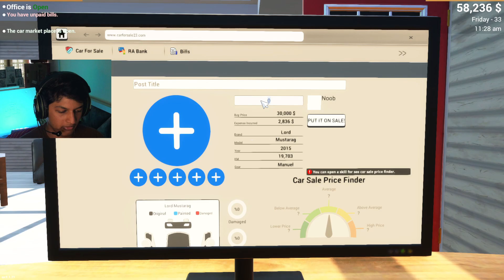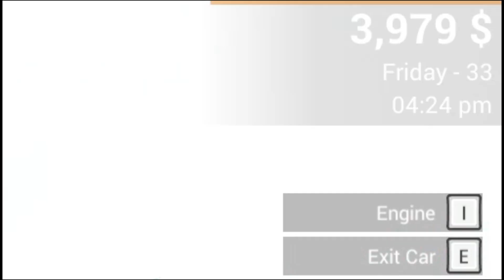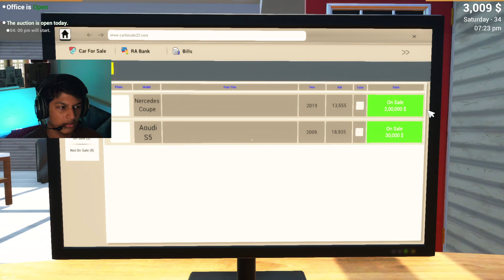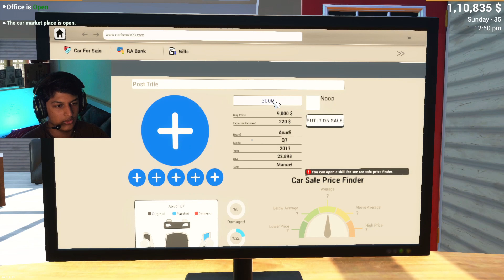FINALLY GETTING TESLA | Car For Sale #7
MY LINKS

Give me any suggestion, that what should I improve in my videos,

MY PC SPECS
Storage -
Keyboard & Mouse Combo
WIFI Adapter